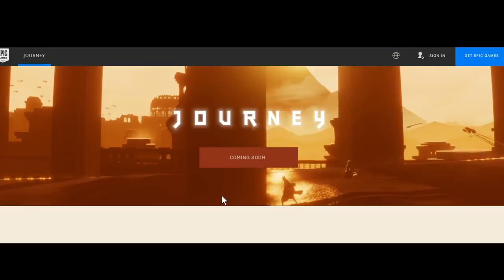Journey Game Review - A true masterpiece, Table 53's Journey review/analysis (PC / PS4 / PS3)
My Journey game review - an review of Journey, one of the greatest video games of all time, soon to be out on the Epic Games Store. I wanted to have a Journey review ready for the Journey PC release date. I wanted to review Journey (game) because it is one of my favourite all time games having played the og Journey PS3 game and the Journey PS4 remaster. This review uses Journey gameplay, and the incredible Journey soundtrack in the background to emphasise and illustrate my thoughts on this epic game.

Explore the ancient, mysterious world of Journey as you soar above ruins and glide across sands to discover its secrets. Play alone or in the company of a fellow traveler and explore its vast world together. Featuring stunning visuals and a Grammy-nominated musical score, Journey delivers a breathtaking experience like no other.